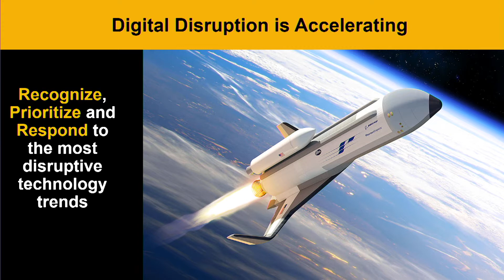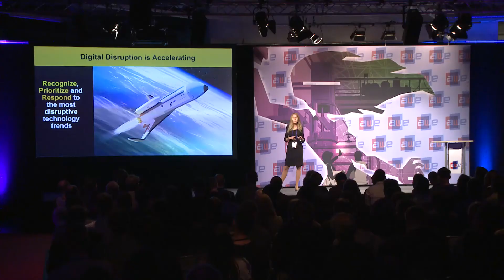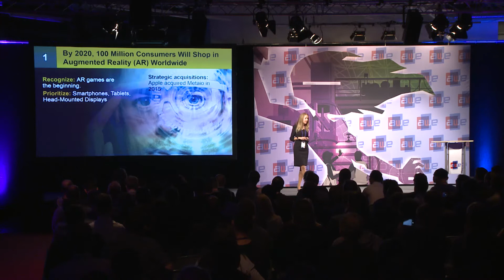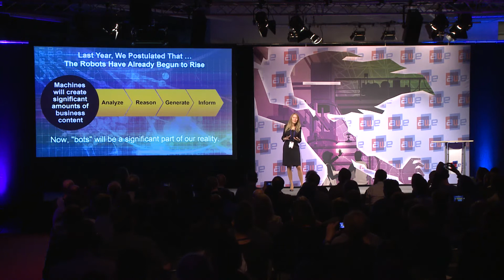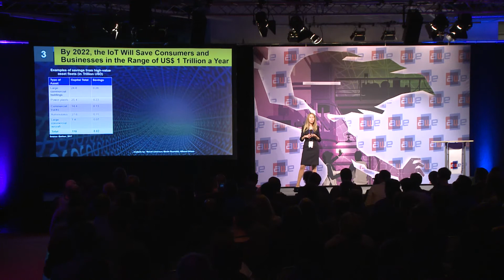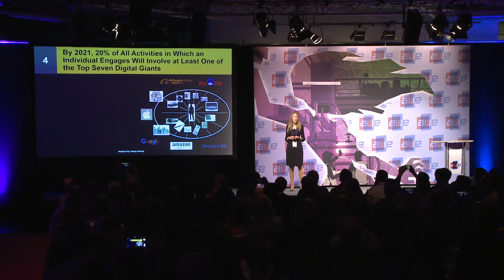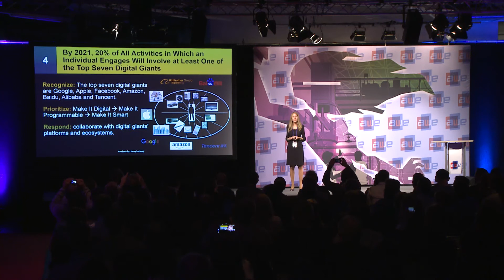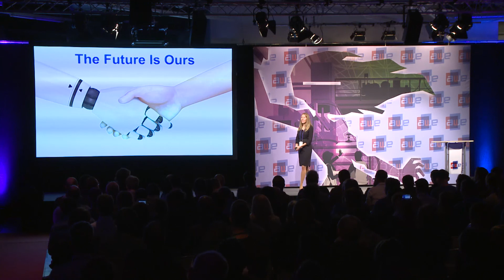Annette Zimmermann, Gartner: Gartner Strategic Predictions: What Will Disrupt in Our Lives?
Annette Zimmermann - Research Vice President at Gartner gives a keynote talk on Gartner Strategic Predictions: What Will Disrupt in Our Lives? at AWE Europe 2017.

Gartner releases its top 10 strategic predictions each year. These predictions look at technology trends in a time frame from 3-5 years and how they impact us at work and in our personal spaces. Looking back over time we see that predictions about the future increasingly become predictions about what disrupts in our lives. This session will discuss an excerpt of Gartner’s top 10 predictions for 2017 and beyond – from 100m people shopping in AR by 2020 to IoT generating 1T USD in savings by 2022 are some of the aspects being discussed.

This talk was featured on the Main Stage at AWE Europe 2017 - the largest conference for AR+VR in Munich, Germany October 19-20, 2017.